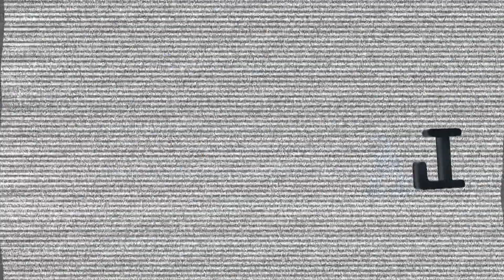La Tele Letal | Ella "tiene su estilo" pero...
Martín de Francisco entrevistó a Víctor Cárdenas, experto en técnicas de presentación, que dio su opinión sobre una reconocida presentadora de la 'pantalla chica'. Parte del capítulo 59 (el de Paloma Valencia) en la tercera temporada de La Tele Letal.